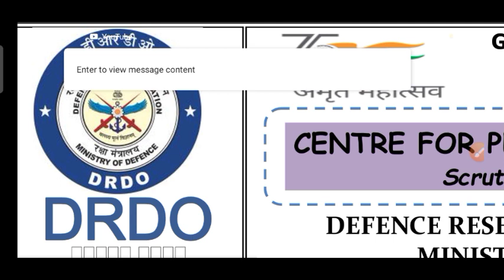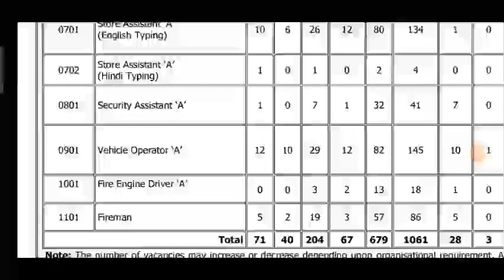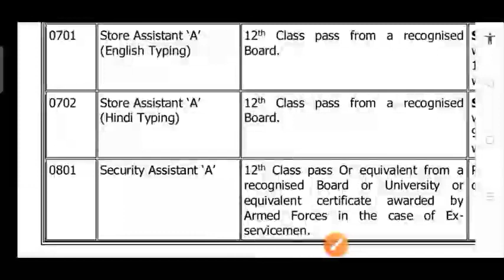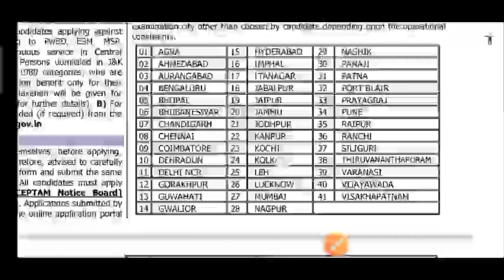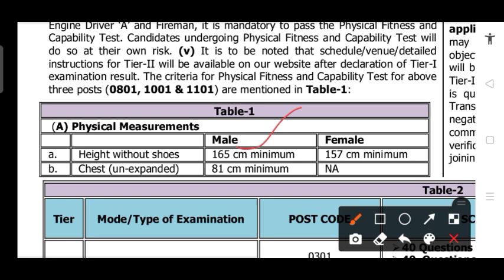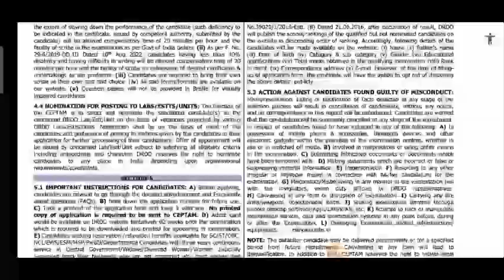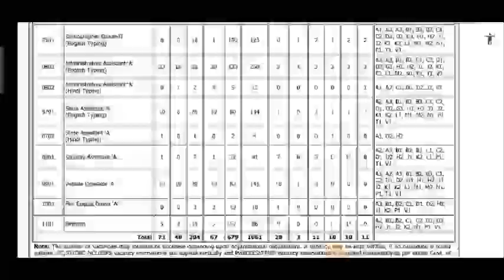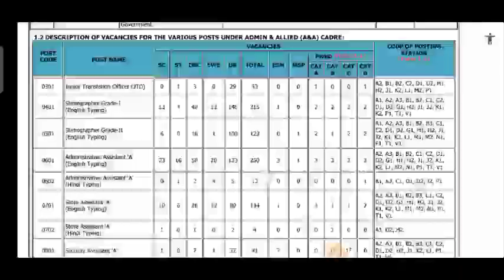Drdo Ceptam11 Vacancy 2023 | Drdo Ceptam 11 recruitment | Drdo iti vacancy | iti job